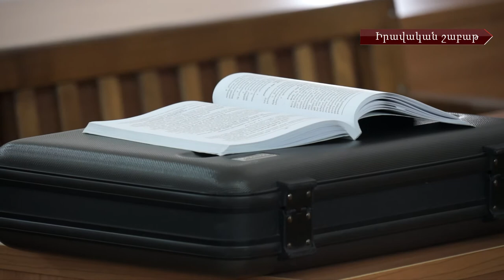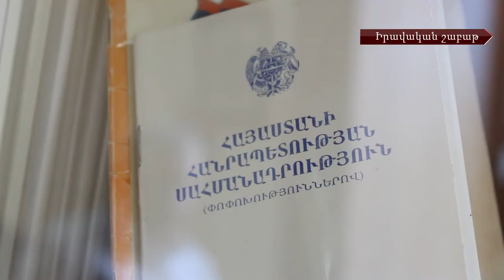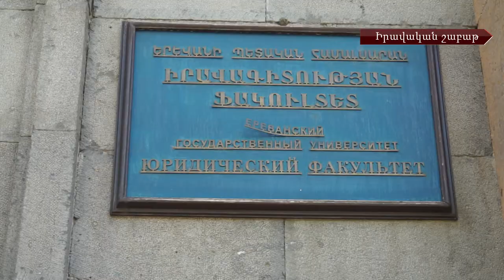«Իրավական շաբաթ» #23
Ի՞նչ է պետք անկախ դատական համակարգ և Արդարադատության խորհուրդ ունենալու համար: Սահմանադրական բարեփոխումների կողմնակիցները համոզված են` խնդիրը միայն Սահմանադրության փոփոխությամբ կլուծվի, իսկ փաստաբանները հակառակն են պնդում` թղթի վրա գրվածը գործնականում չի կիրառվում: